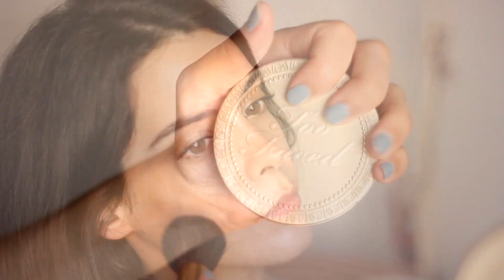Maquilhagem Fresca de Verão | The Juicy Glambition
*Quando voltar coloco aqui o nome dos produtos e também o nome das músicas*